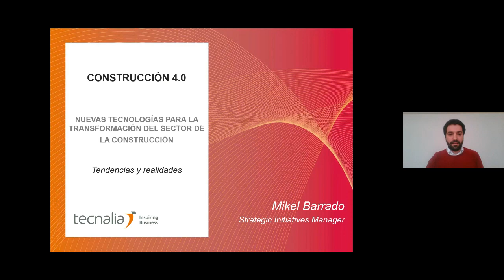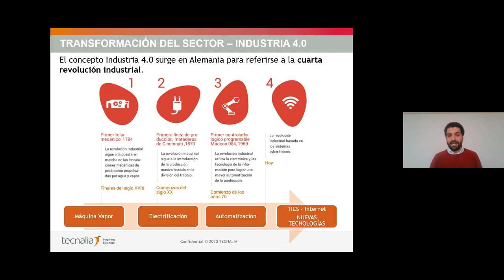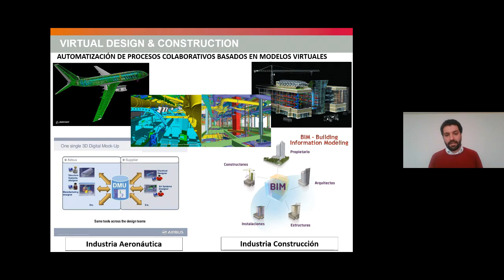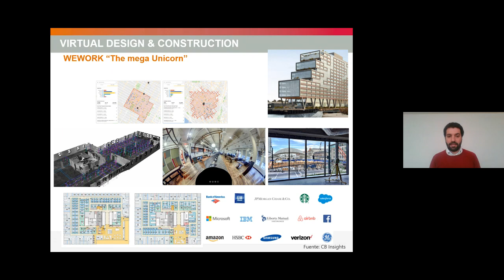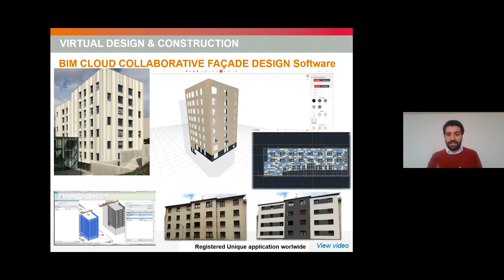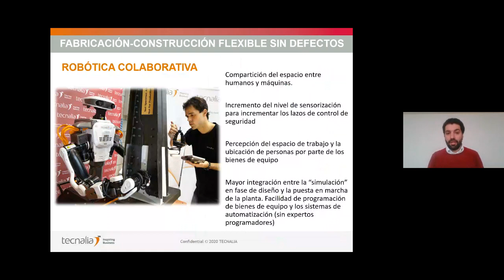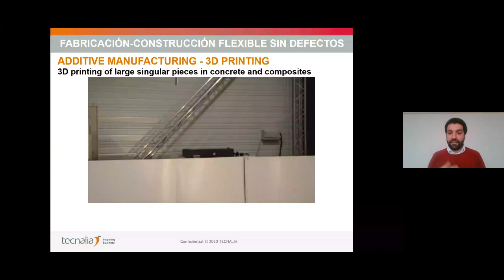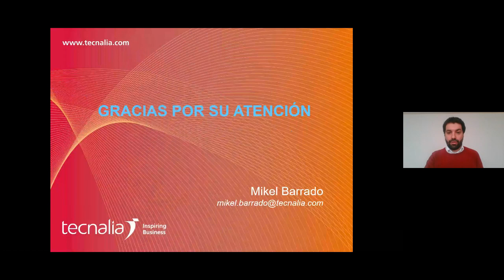Construcción 4.0: tendencias y realidades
La industria 4.0 es una revolución digital que está cambiando los procesos de las empresas y la forma de hacer negocios en todos los sectores.

En este webminar presentamos las tecnologías que están revolucionando toda la cadena de valor del sector de la construcción: conoceremos ejemplos de soluciones y empresas del sector más innovadoras.

IMPARTE
Mikel Barrado -Market & Business Strategy Manager